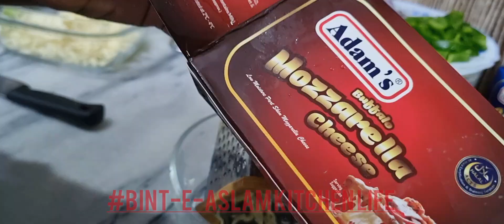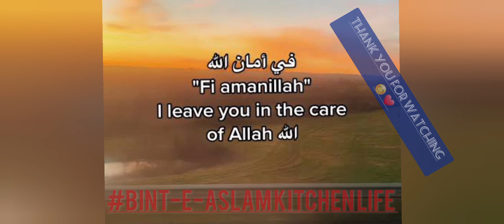Delicious Pancake Pizza Recipe || Easy Pancake Pizza Recipe|| How Make Pizza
binteaslamkitchenlife